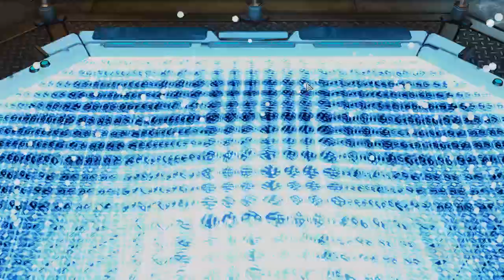(15) XCOM2 - ARMY OF 2 RUN (Wotc, L/I, Squatsize limit to two)